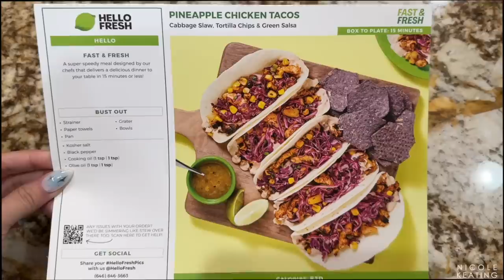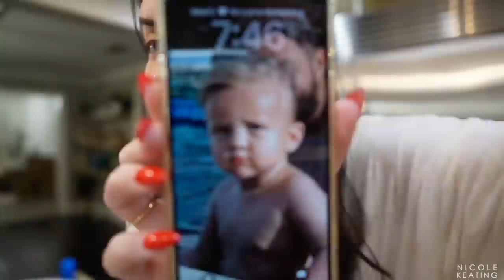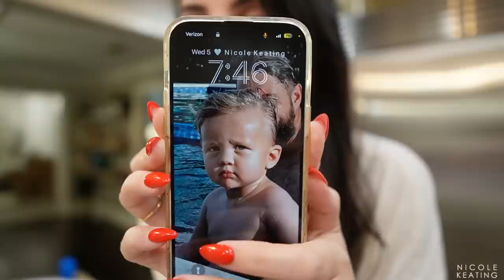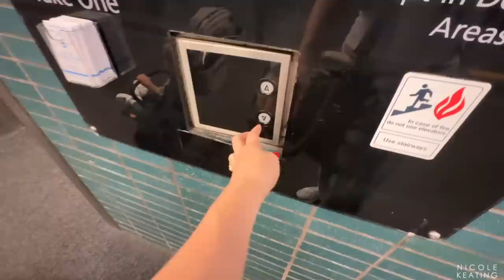Yesterdays | First Flight w/ Toddler 🙃 - Self Care & New Hair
B U S I N E S S:
For Public Relations please contact